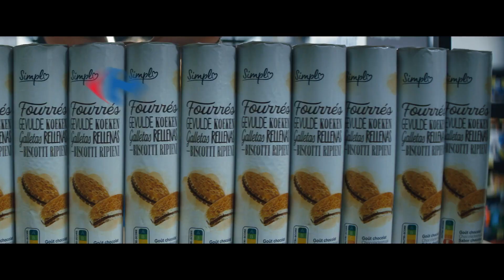⚡️ Akcja Antyinflacja ⚡️ w Carrefourze: karma dla kota Whiskas w Zyskopaku taniej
Masz okazję, by jeszcze więcej skorzystać. Kupuj Zyskopaki! Teraz karmę dla kota Whiskas kupisz w cenie 5,99 zł/opak. – kupując 2 opakowania. Oferta obowiązuje w dniach 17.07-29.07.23, tylko do wyczerpania zapasów.